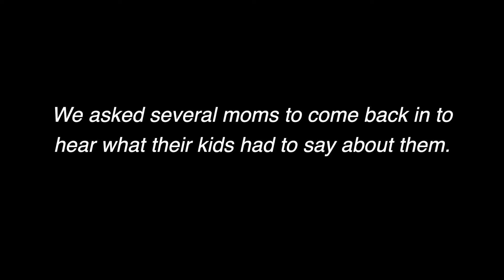Happy Mother's Day // from FBC Hendo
For Mother's Day, we asked several Moms into the studio to ask one question...

Happy Mother's Day to all our Mom's out there. We L O V E you!!